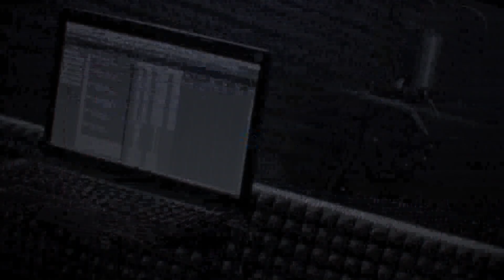Vocaloid [Yotsuya-san ni Yoroshiku] русский кавер от NotADub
Хочешь скачать МP3, посмотреть релиз раньше всех и получить мерч NotADub?
Заходи на наш Boosty, поддержи нас подпиской и получи все плюшки разом! 🥰

⬇︎ СКАЧАТЬ MP3:
Яндекс.Диск: СКОРО
GoogleDrive: СКОРО

Оригинальный трек: Eight feat. Hatsune Miku — Yotsuya-san ni Yoroshiku (Himeringo ver.)

Тоже хотите попасть в этот список, ещё и награду получить? Тогда поддержите нас на Boosty